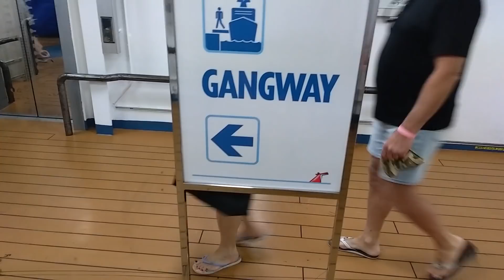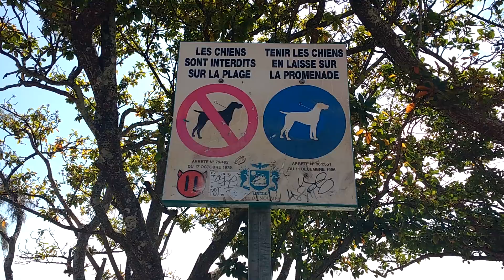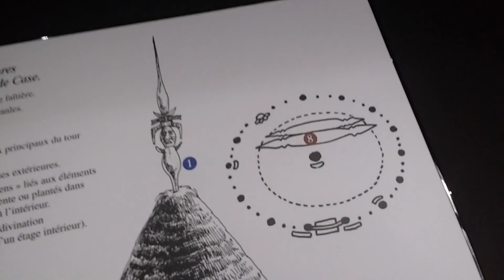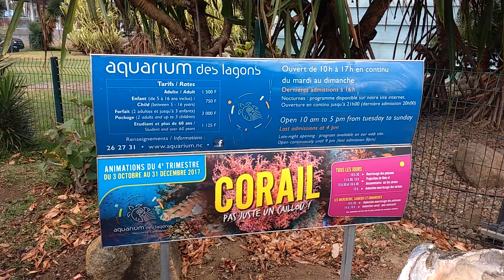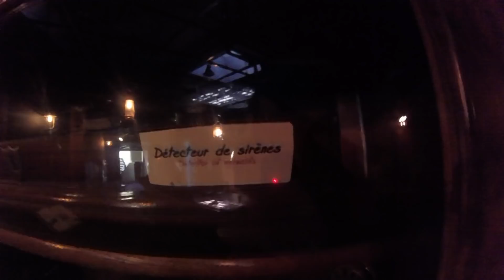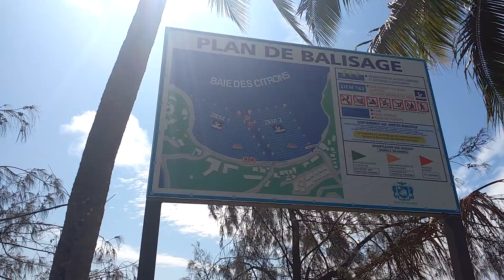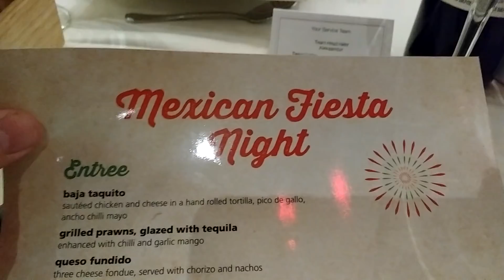Carnival Legend Cruise VLOG (New Caledonia) Day 4 - Noumea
Today we experience our first shore day, and I set foot on the soil of another country - for the first time.

Noumea is the capital city of New Caledonia. We learn about Kanak culture at the museum, see astounding sights at the Aquarium, and enjoy a relaxing burger at Lemon Bay.

A day we will never forget.